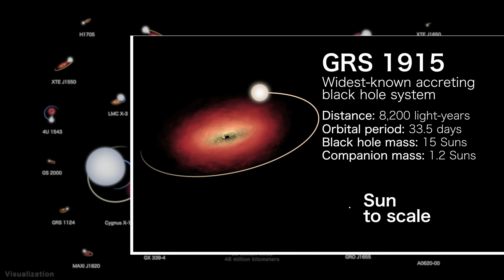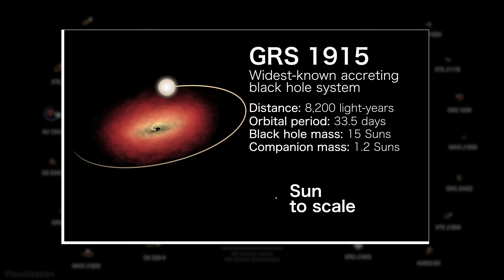NASA's Black Hole Orrery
Learn more about the best-known black hole systems in our galaxy and its neighbor, the Large Magellanic Cloud. This visualization presents 22 X-ray binary systems that host confirmed black holes at the same scale, with their orbits sped up by about 22,000 times. The view of each system reflects how we see it from Earth. Star colors ranging from blue-white to reddish represent temperatures from 5 times hotter to 45% cooler than our Sun. In most of these systems, a stream of matter from the star forms an accretion disk around the black hole. In others, like the famous system called Cygnus X-1, the star produces a hefty outflow that is partly swept up by the black hole’s gravity to form the disk. The accretion disks use a different color scheme because they sport even higher temperatures than the stars. The largest disk shown, belonging to a binary called GRS 1915, spans a distance greater than that separating Mercury from our Sun. The black holes themselves are shown larger than in reality using spheres scaled to reflect their masses.

Music: "Event Horizon" from Gravity. Written and produced by Lars Leonhard

Credit: NASA's Goddard Space Flight Center and Scientific Visualization Studio

Scott Wiessinger (KBRwyle): Producer
A. J. Christensen (AVL NCSA/University of Illinois): Lead Visualizer
Mark SubbaRao (NASA/GSFC): Visualizer
Francis Reddy (University of Maryland College Park): Science Writer
Jeremy Schnittman (NASA/GSFC): Scientist